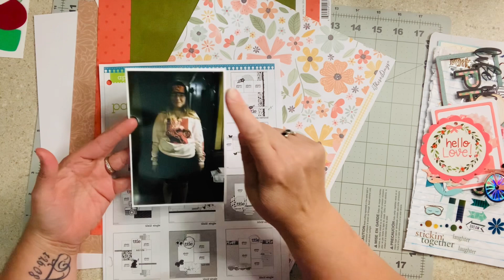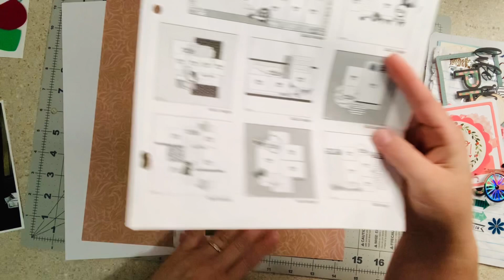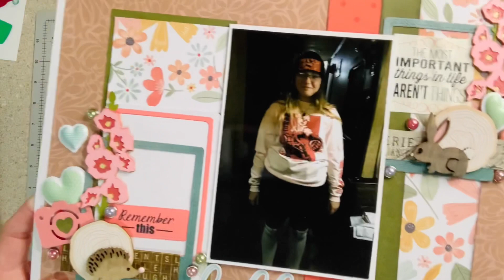Scrapbooking Layout Three | Playing Warehouse Box Buzz with Janet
This series is 100% inspired by Janet Madison of RTS Scrapbooking. See her links by scrolling down and check her out.

I was inspired by the beautiful Janet Madison of RTS Scrapbooking to go for it, so I am jumping in with both feet. Over the next few weeks, I will make page kits and complete Layouts with those kits. I hope you will join me on the journey. BE BLESSED

MK Gunn Some Assemblage Required store

If you would like to participate in the swaps I talk about, please join the Love RTS FB group.